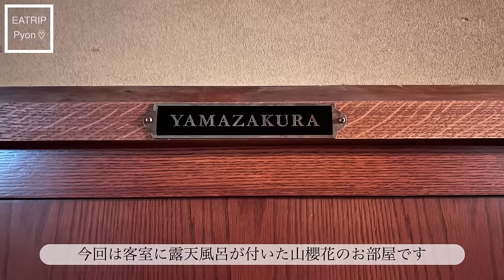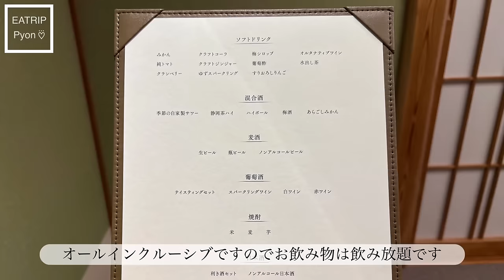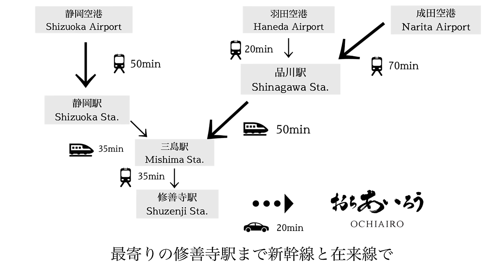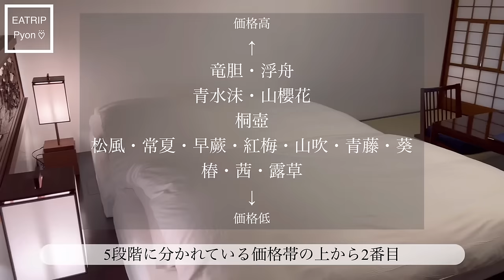紅葉が美しい温泉旅館。客室露天風呂、オールインクルーシブ、お食事が美味しい、サウナシュラン、最高でした！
📍 おちあいろう

〒410-3206
静岡県伊豆市湯ケ島1887-1

▷▶︎▷目次

00:00 はじめに
01:39 お部屋(山櫻花)
05:40 大浴場・サウナ(月の湯・天狗の湯)
09:46 夜ごはん
14:41 朝ごはん
16:29 貸切露天風呂(星の湯)
17:22 文化財ツアー
18:46 館内施設
19:25 アクセス
20:05 料金発表

使用している楽曲のサイト
とにかくおしゃれです🎧🤍

日本では数少ないArtlistさん公認のパートナークリエイターとして認めていただけました✨
12ヶ月で$199のところ、私の紹介であれば14ヶ月使用OKだそうでつまり2ヶ月分が無料になります☺️

下記のリンクから申し込みをされると2ヶ月無料が適用されます🙆‍♀️

超おすすめのお宿…佐賀県御宿竹林亭/東京ドーム10個分の敷地に11室のみ！極上の高級旅館 全室温泉露天風呂付き☆ 美味しいお部屋食と温泉でまったり♪ チームラボのアートと日本一のサウナも

良いと噂の有名老舗旅館／どんなお部屋？お料理？価格は？詳細にご紹介します

おちあいろう  落合楼  落合楼村上   伊豆  伊豆半島 伊豆湯ヶ島 伊豆修善寺 熱海 熱川 最上級客室　露天風呂付き離れ特別室　スイートヴィラ
スイートルーム　高級旅館　高級ホテル　温泉旅館　老舗旅館 国登録有形文化財 温泉旅行　客室露天風呂　ルレエシャトー　ミシュラン　お食事の美味しい宿　お料理の美味しい宿　懐石料理　会席料理　日本料理　和食　お部屋食　サウナ　数寄屋　数奇屋　日本庭園　竹林　日本　国内旅行
Ochiairo murakami Top-class guest rooms Separate special room with open-air bath Suite Villa Izu Shuzenji Yugashima Atami Hot spring
Suite Room Luxury Ryokan Luxury Hotel  Luxury inn Onsen Ryokan Onsen Trip Onsen Travel Guest Room Open-air Bath Relais & Chateaux Michelin Delicious Dining Inn Kaiseki Cuisine Kaiseki Cuisine Japanese Kaiseki Room Dining Sauna Sukiya Japanese Garden Bamboo Forest Japan Domestic Travel Autumn leaves